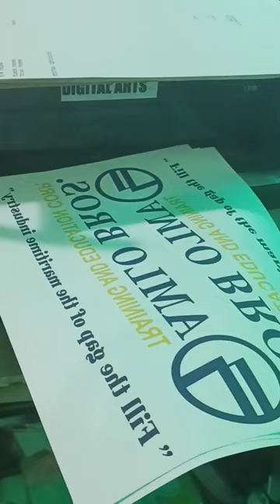Printing Business | @SeventySevenDigitalArts | Print